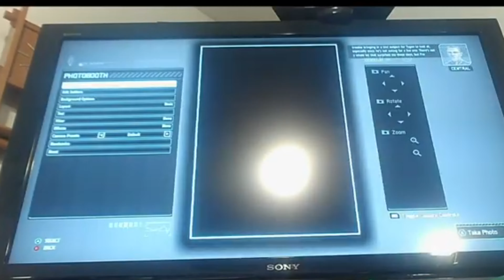The Psionic Network | XCOM WOTC - Part 21